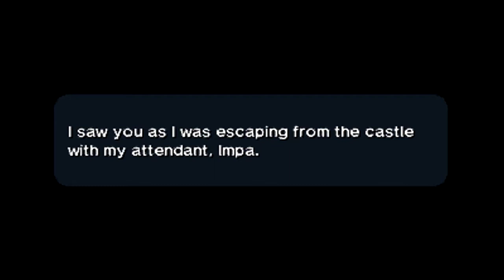Let's Play! - Ocarina of Time 3D (Master Quest) Part 39: Who Is Sheik?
I meet up with Sheik in the Temple of Time. I learn more about the Triforce and then she finally reveals her true self. That is all!

The Legend of Zelda: Ocarina of Time 3D is a remake of the Nintendo 64 game, Ocarina of Time. The game was released on June 19, 2011 for the Nintendo 3DS. It is known to be the best Zelda game in the series and was the first game in its series to visually display in 3D.

Master Quest is a mode in Ocarina of Time. It was available as a special disc along with the original Ocarina of Time and The Wind Waker, both for the Nintendo Gamecube. This difficulty got reintroduced in Ocarina of Time 3D and is available when you complete the normal mode. Master Quest mostly features the same things as the normal mode. However enemies do twice the amount of damage, and in the 3DS version the entire overworld map is mirrored. Additionally, all of the dungeons have a much different layout to increase the difficulty of the dungeons, which includes changing the progression, different enemy placement, more difficult enemies that are normally encountered later in the normal mode, and different item and gold skulltula locations.